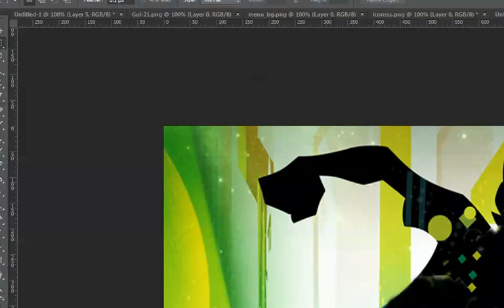Benten Run Omniverse 10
Running Benten Run Omniverse 10 is definitely an action packed game run and jump steel imagination.
Get ultra modern mega-hit with 80+ Challenging levels for Android now! All your friends are playing it - can you beat their high scores?!